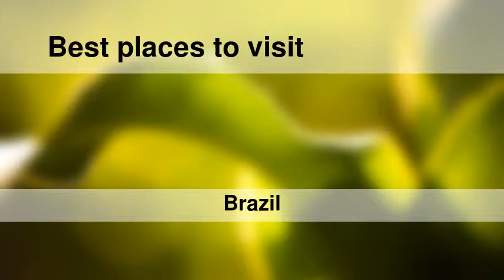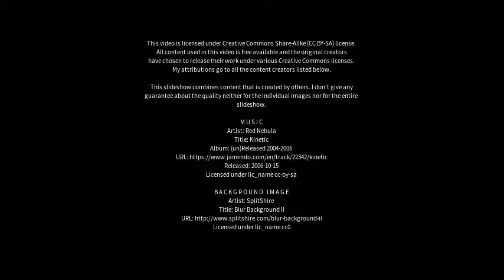Best places to visit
Best places to visit - Tanhaçu (Brazil) Best places to visit - Slideshows from all over the world - City trips, nature pictures, etc.